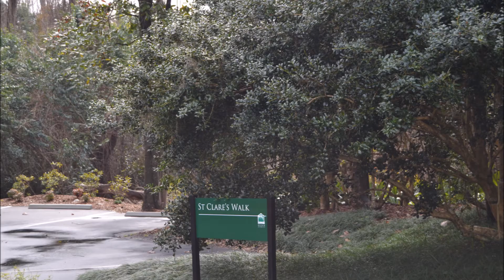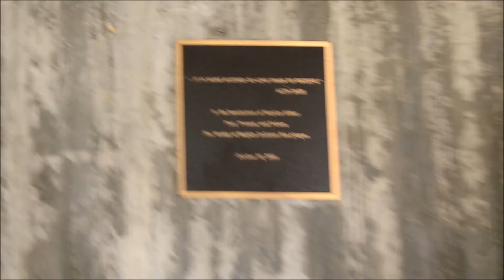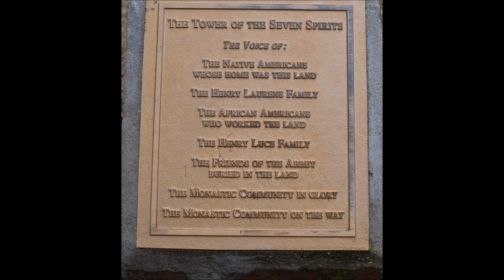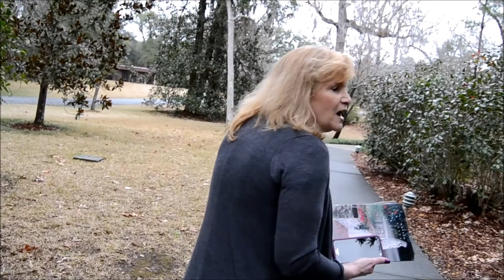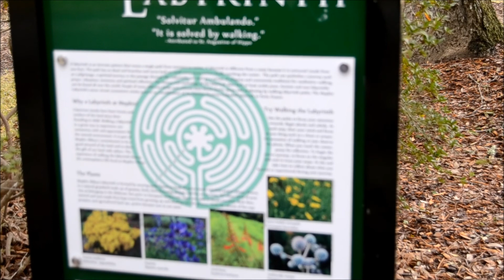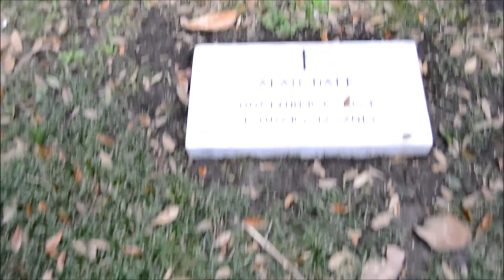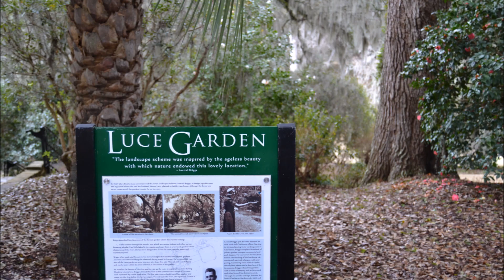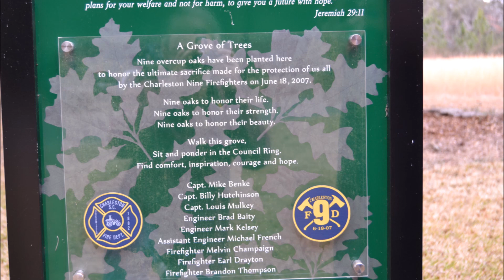MEPKIN ABBEY Moncks Corner just outside Charleston, SC in February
Lovely place with 3000 acres, a lot of which is devoted to farming. Free entry to the grounds. It is open to the public Tuesday thru Saturday from 9-4:00 and Sundays 1-3:00. It is a beautiful place to walk, have a picnic or take family photos. It is in Moncks Corner, SC. They have tours at 11:30 am and 4:00 pm if you want but you don't have to take the tour. There is a fabulous monument to the Charleston Nine, with cement benches and a tree planted for each one. They have a darling store with nice gifts and items grown by the Moncks. In November-December, they have a Creche Festival. call for reservations.843-761-8507. Their website is and their address is 1098 Mepkin Abbey Road, Moncks Corner, SC 29461